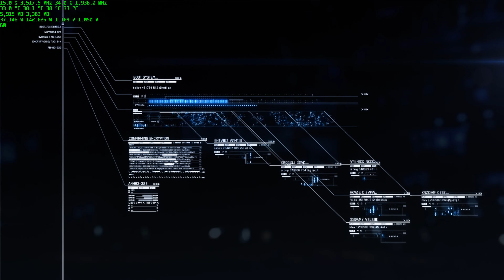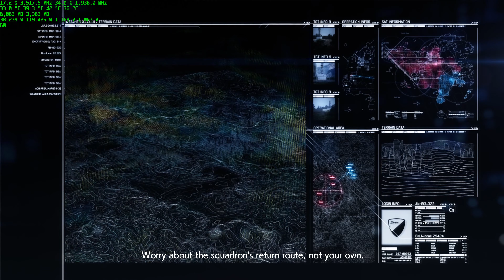Ace combat 7 4k 60 fps blind playthrough part 7 (with cut-scenes) | ryzen 1700 3.5 ghz 1080 ti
Mihaly is out for blood!
With on screen display of system usage/parameters! With light commentary.
CPU USE, CPU CLOCK, GPU USE, GPU CLOCK
CPU TEMP, CPU VRM TEMP, GPU TEMP
RAM, GPU RAM
CPU WATTS, GPU WATTS, CPU VOLTAGE, GPU VOLTAGE